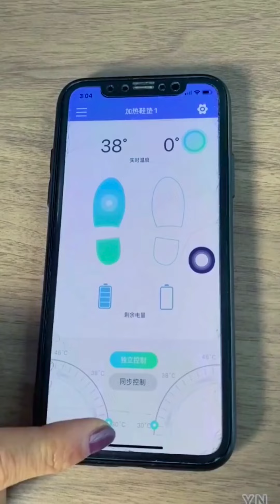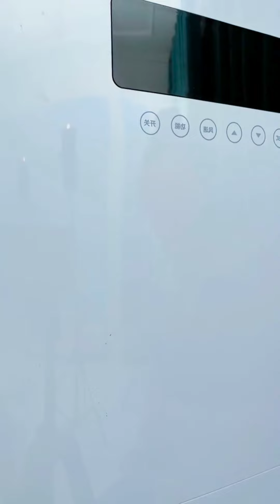New Gadgets!😍Smart Appliances, Kitchen tool/Utensils For Every Home🙏Makeup/Beauty🙏Tik Tok China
1.

2. Baking mat sheet

3. Shower sponge

4. Cloth storage organizer

5. Kitchen wall sticker

6.

7.

8. Waterproof mobile case

9. Food storage container

10. Eyebrow hair remover

11. Tounge cleaner brush

12. Foot pad sticker

13.

14. Foldable sunglass

15. Adjustable curtain rod

16. Toilet cleaning gel

17. Tv Dustproof cover

18.

19. Waterproof shoe cover

20. Pegboard shelf

21. Table top dustbin

22. Press chopper

23. Vegitable slicer

24. Sun protection cap

25. Soap holder :

26.

27. Water bottle pump

28. Wall sticker hook

29. Self drain soap holder

30. Vacuum Sealing machine

31. Object tracking holder :

32. Foldable Mosquito net

33. Vegitable salad sharpner

34. Neckband fan :

35. Cell phone stand

36.

37. Apple peeler :

38. Backpack purse

39. Storage drawer

40. Electric warmer pad

41. Wireless charger

42.

43.

44. Basket ball bottle opener

45. Scalp and body massager

46. Snacks and mobile holder

47. Safety door lock

48. Compressed tissue towel

49. Tea infusee :

50. X shape mop :

51. Furniture shifting tool

52. Bike rare light :

53. Shoe organizer rack

54. Swich board stickers

55. Collapsible water bottle